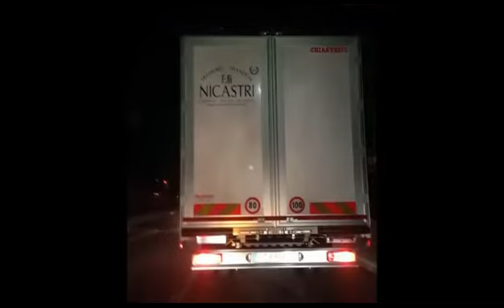UN BACIO A MEZZA LUNA